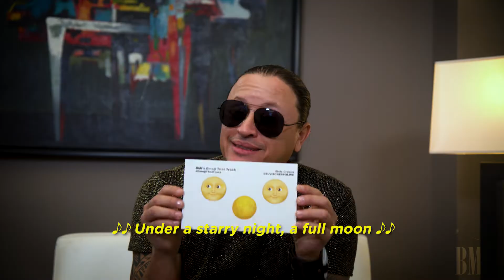BMI's Emoji That Track | Elvis Crespo S2E12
Happy Hispanic Heritage Month! We caught up with the legendary Elvis Crespo as he celebrate 20 years of his smash hit, "Sauvemente," to play Emoji That Track. Watch to see how many of his song titles he can guess.

ABOUT BMI:

Celebrating over 78 years of service to songwriters, composers, music publishers and businesses, Broadcast Music, Inc.® (BMI®) is a global leader in music rights management, serving as an advocate for the value of music. BMI represents the public performance rights in 14 million musical works created and owned by more than 900,000 songwriters, composers, and music publishers. In 1939, BMI created a groundbreaking open-door policy becoming the only performing rights organization to welcome and represent the creators of blues, jazz, country, and American roots music. Today, the musical compositions in BMI’s repertoire, from chart toppers to perennial favorites, span all genres of music and are consistently among the most-performed hits of the year. Sign up for BMI’s The Weekly™ and receive our e-newsletter every week to stay up to date on all things music.